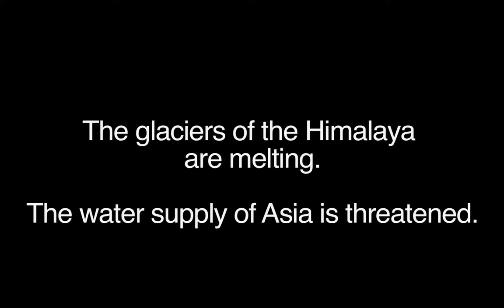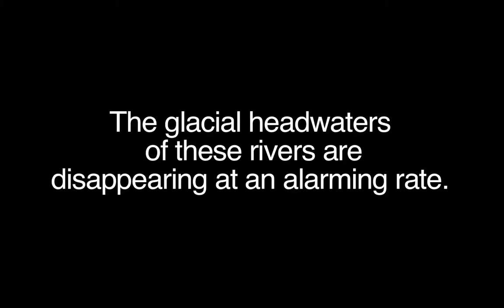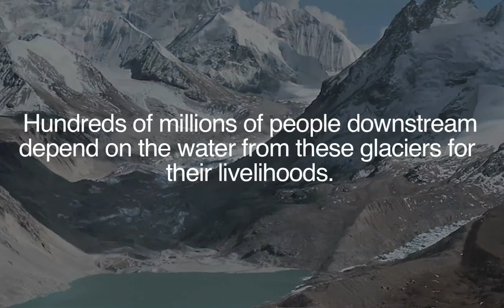The Glaciers of the Himalaya are Melting - GRIP Trailer